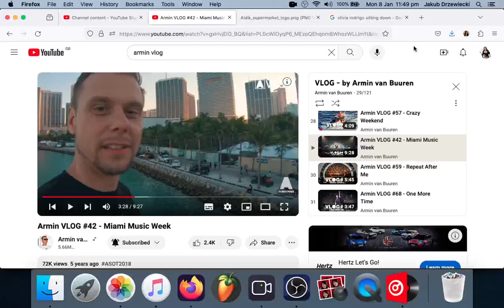Jan Pirowski & Showtek - Blaying (Official Video)